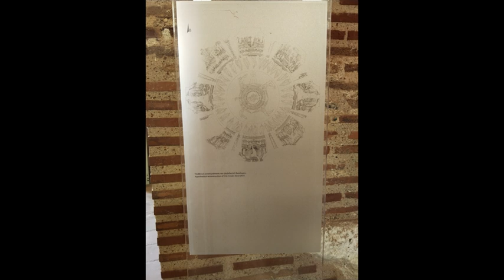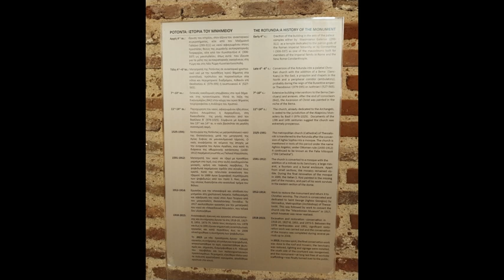Ἡ ροτόντα τοῦ Γαλέριου στήν Θεσσαλονίκην ἀπό εἰκόνες